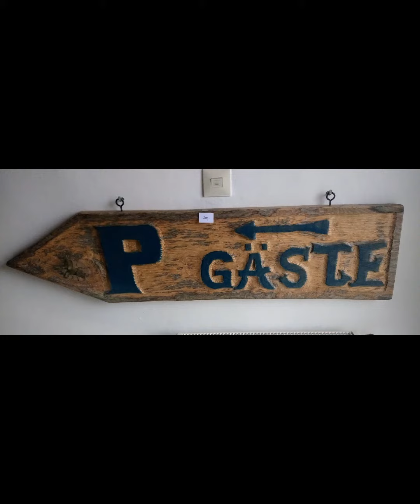Unser Showroom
Nicht nur Montags - Freitag hier auf YouTube,
sondern nun auch :
Live vor Ort in unserem Showroom:
Großwalburer Dorfstr. 27
96484 Großwalbur-Meeder
Tel.: 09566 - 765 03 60